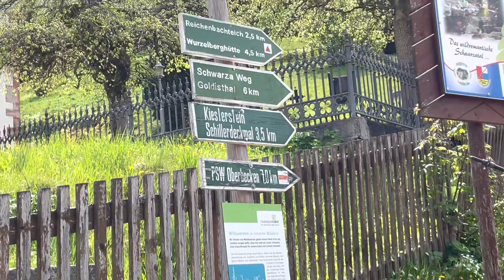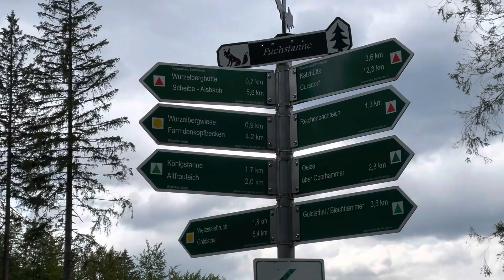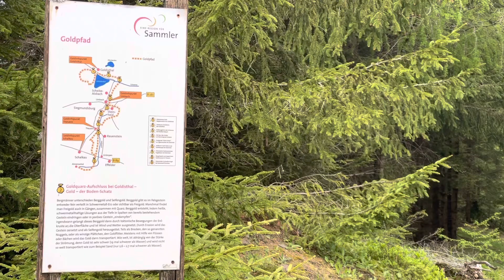Wurzelberg und Talsperre Goldisthal im Thüringer Wald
Eine schöne zweitägige Wanderung mit meiner Frau Lena im Thüringer Wald. Leider ist der Wald von Borkenkäfer und Klimawandel in Mitleidenschaft gezogen worden - aber immer noch einzigartig schön.